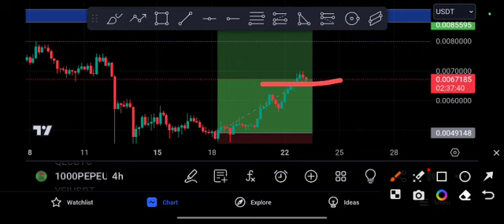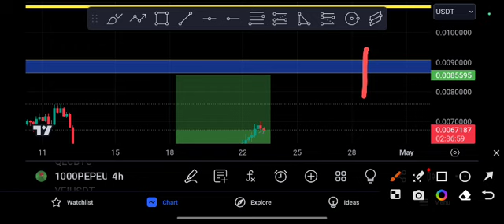1000PEPE Huge Crash Expected! Price Prediction